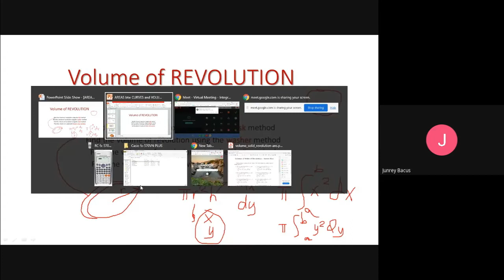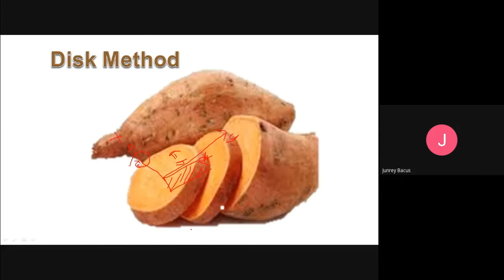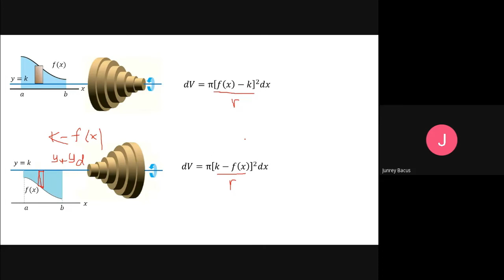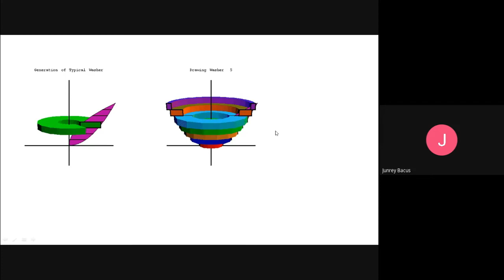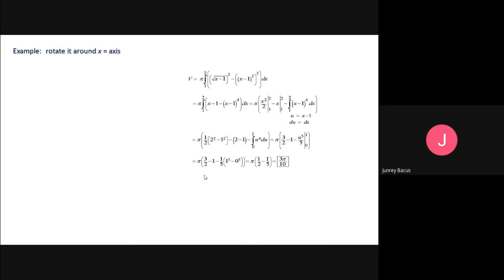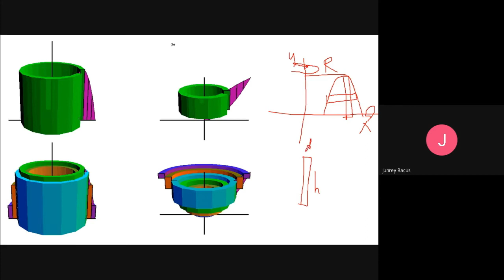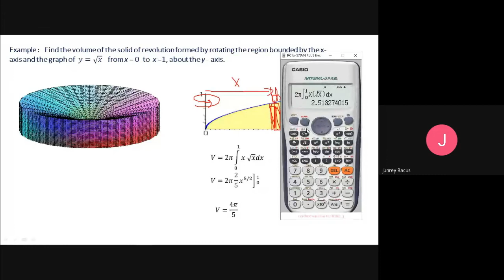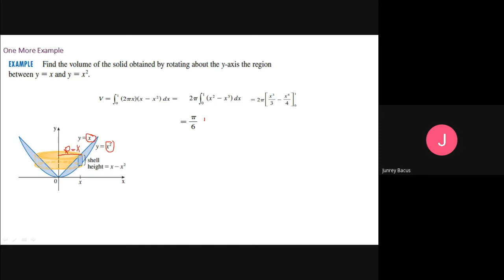Application | Solid of Revolution | Integral Calculus | April 27 2021